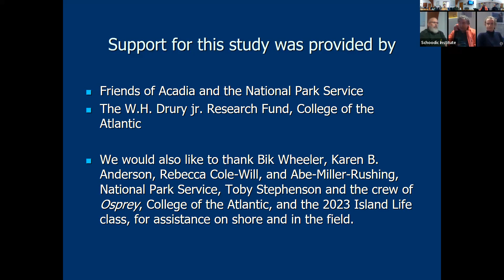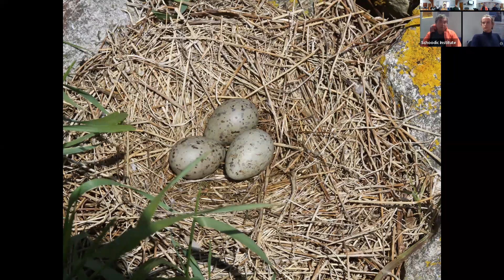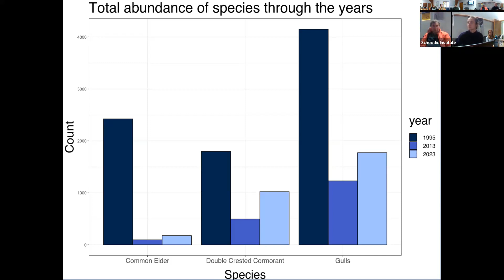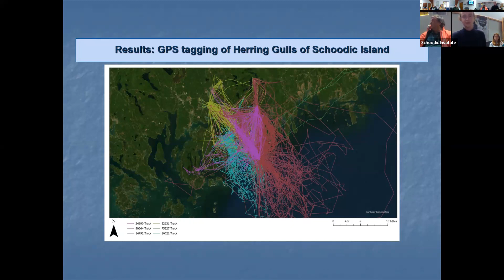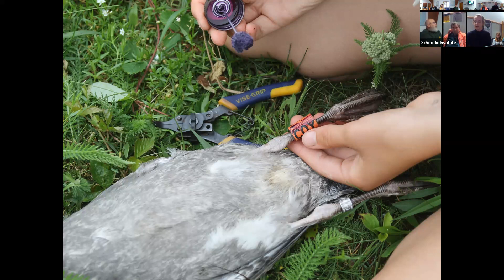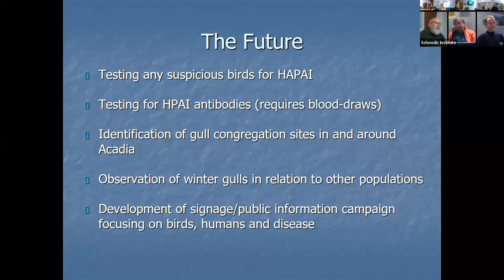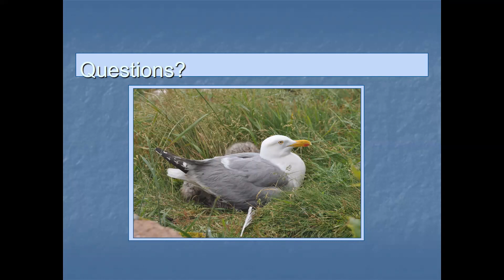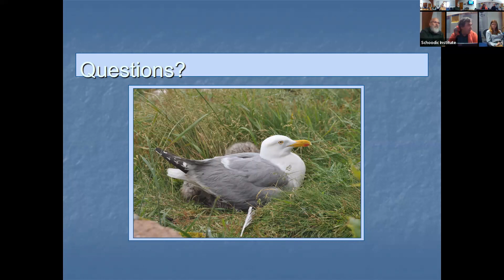Acadia Lunch and Learn - John Anderson and Wriley Hodge